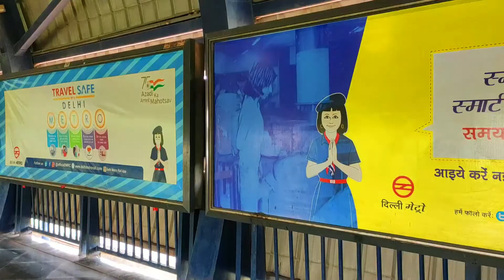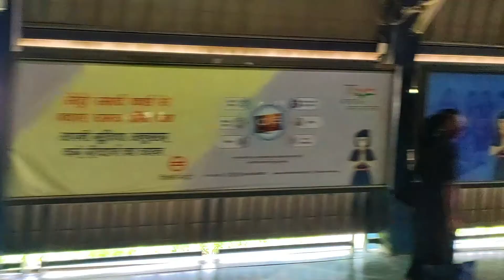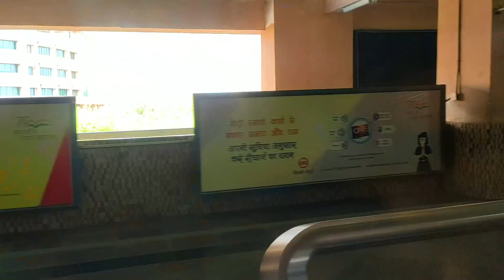Travel in TATA Chota Hathi to Delhi - Dhamaal - छोटा हाथी की सवारी- माजा आ गया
Today is our journey from Meerut to New Delhi by Tata  Chota Hathi and we enjoyed this journey very much though it was very hot.

Thanking you

krish toyz
krishtoyz
chota hathi
tata ace
tata
highway
expressway
travel
journey
ip park metro
Indraprastha park metri
road travel
metro
tempo
my first
first
my
my first vlog
viral
trending
virel
famous
popular
viral video